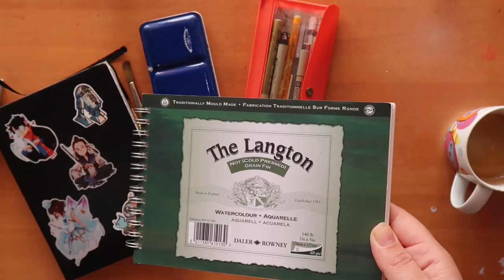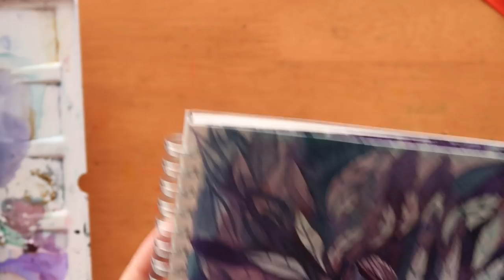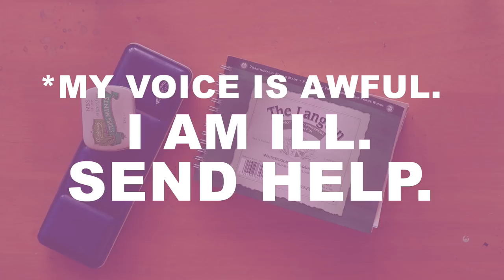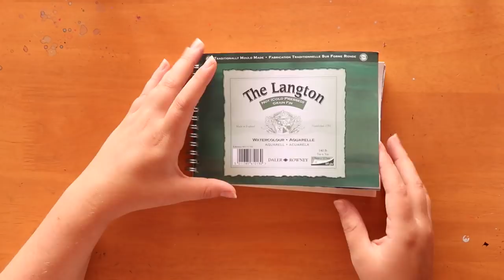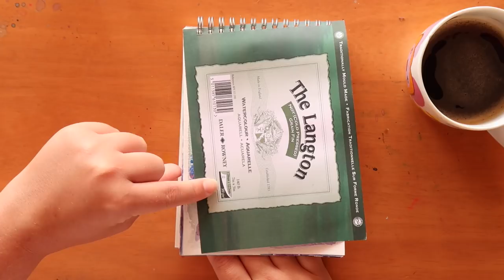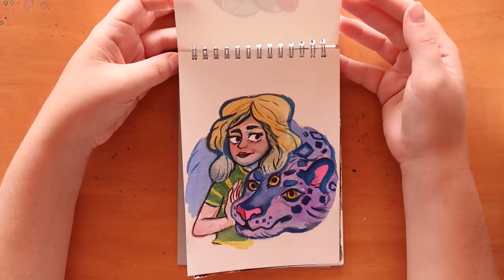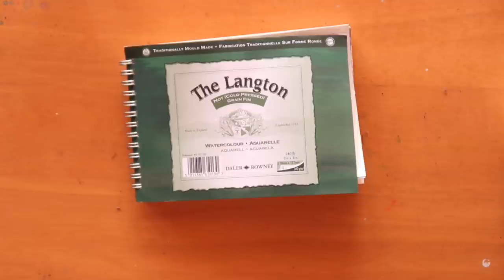Sketchbook in a day challenge | Mini Sketchbook Tour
Plus a sketchbook tour and a couple of drawthisinyourstyle challenges.

This was so tough, I think I made that clear! It surprised me but I loved the way some of the images came out!